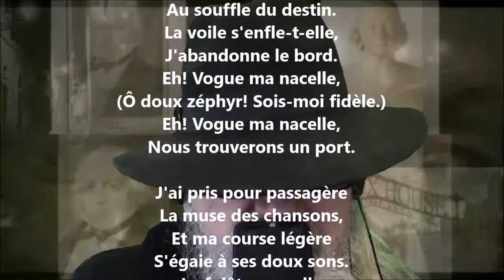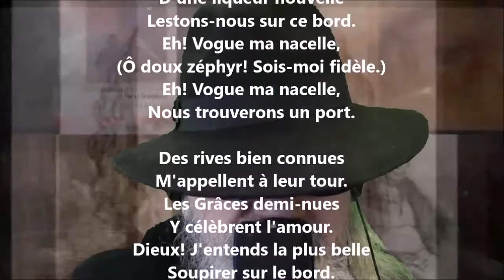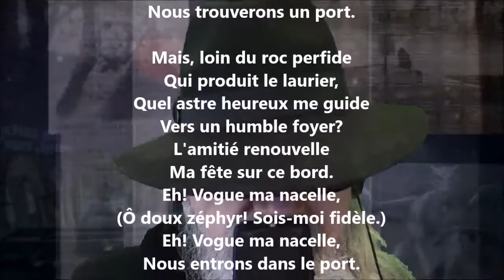Ma nacelle - Pierre-Jean de Béranger lu par Yvon Jean